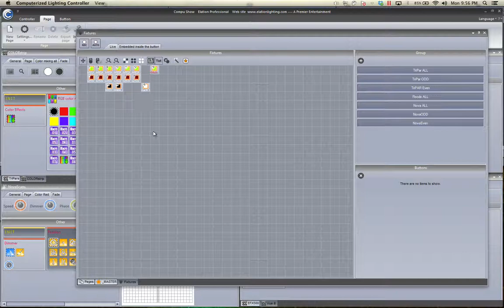CompuShow - Fixture Page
Organize your fixtures and create Groups to make programming easier!